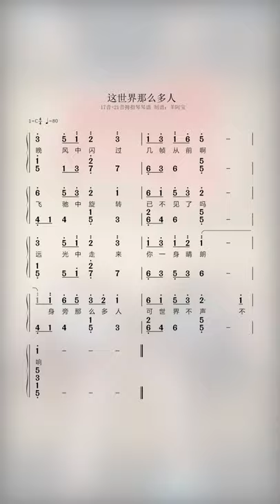A Short Healing Music - My Small Music Band#Shorts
♫ MUSIC SHEETS
● Instagram ➝aprilyangxd